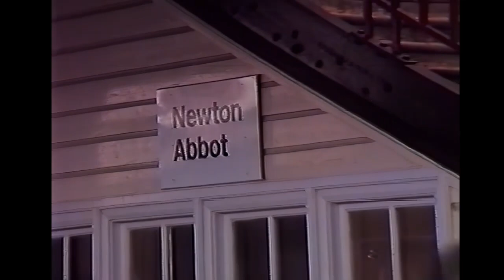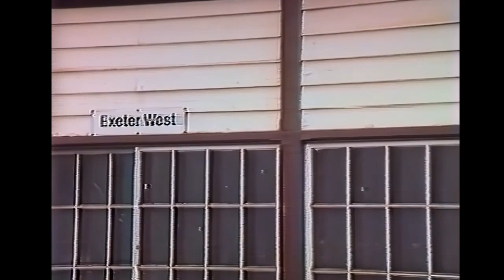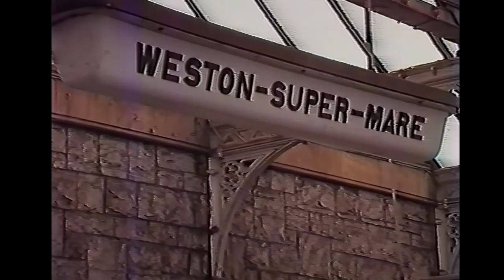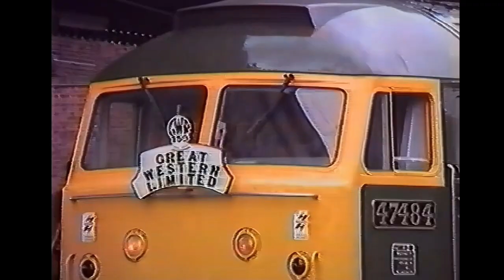The GW LTD-GW 150 April 1985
Featuring on train footage of 4930 Hagley Hall and 7819 Hinton Manor double heading from Plymouth to Bristol.